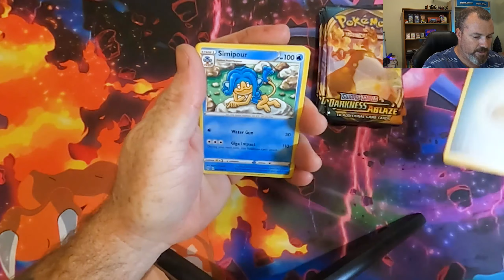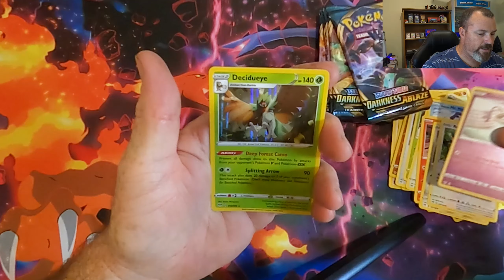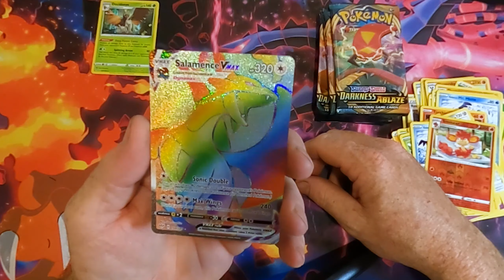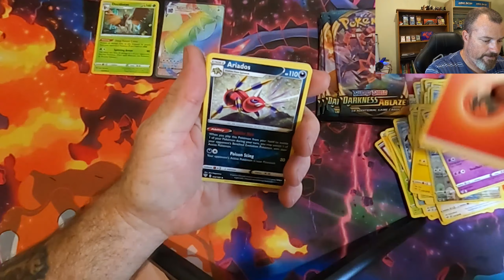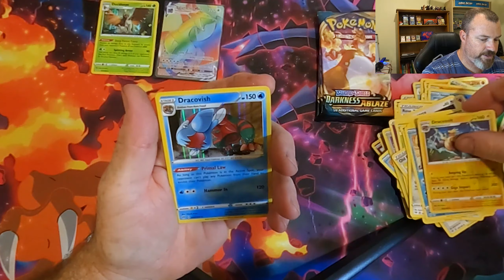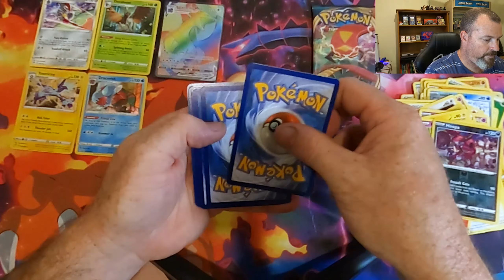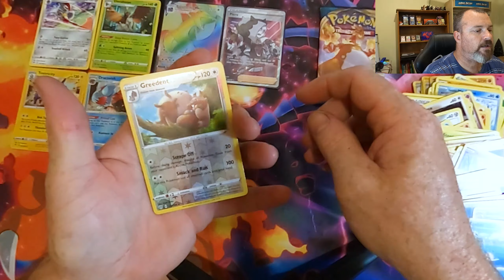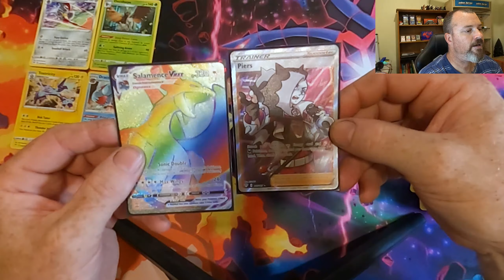Darkness Ablaze opening finally with rainbow rare!